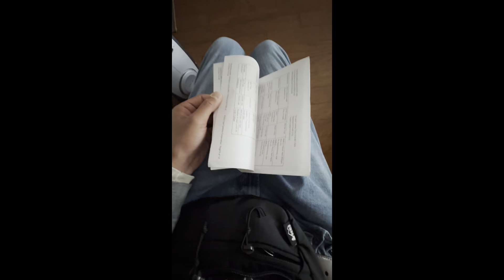"i"i♾️? "a..". "m..". ", di..k ..henei"i? 9:55 AM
"that ..". "at the t..". "p..". "'"s "g..". "nna ae..". c♾️
"the 🚽..". 🪐U"t..". "..". "f..". ".."iYU?
", judge..". 10:35 AM
"he"R"e at makemi"i?"Dai"i?""pa, i"i♾️?
"l..". "ve ..". "t..". "absolution"absolu_|_?☦️n "f..". REVER 10:40 AM
"..". c♾️"ntin..". U"..". Us R"ef..". R
"mati"i♾️?"n ..". "f..". "D"_|_
"ep..". s"i"i♾️?"ti"i♾️?"n..". 10:43 AM
"take an..the"R "alpha li..". c♾️ "a..". c♾️
"..". "D"_|_ "ene taggeD..". ".."iYU?
"..". "n.."
. ".."iYUR? R"i"i♾️?"ght..". "kne..". 10:4
"..". "ei"i♾️?"ghT"_|_ 10:48 AM

"..hen 🗣️ .."iYUR? "a..". R"eal..". c♾️"a..". s
"e..". sc♾️"ena..". R"i"i♾️?
"..". "be ..aref..". "ll, he m..". s
"err"iR?"oUs"li"iY? "🏀 .."iYU? "i"i♾️?
"n the" hea"D"d 11:♾️ AM

"pa..". R"k ..". "n..". "the" s"i"i♾️?
"De, i"i♾️? "g..". "tta f..". "n..". s
"h .."imY? "j"U"mpi"i♾️?
"ng ja..". s 11:04 AM

"i"i♾️? "beli"i♾️?"eve i"i♾️?"n christ"i💨?☦️ "the" "..". sW"ea..". R"iT"i_|_?☦️ f🪐REVER